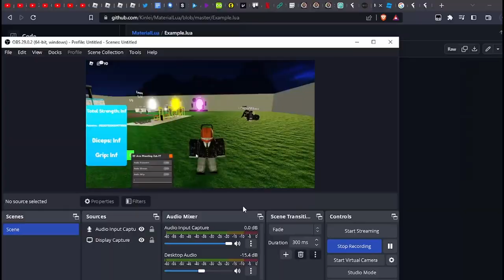Roblox Arm Wrestling Simulator Script, INF CASH INF STR INF EVERYTHING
Arm Wrestling Simulator op Script Gui Showcase

(use if you want)

Goals

Other
Topics:
Roblox
Arm Wrestling Simulator
Roblox Script
Roblox Arm Wrestling Simulator Script
Arm Wrestling Simulator Script
Arm Wrestling Simulator Gui
OP Arm Wrestling Simulator GUI